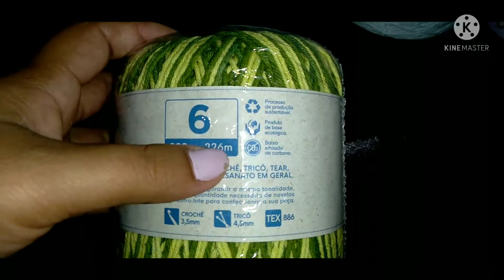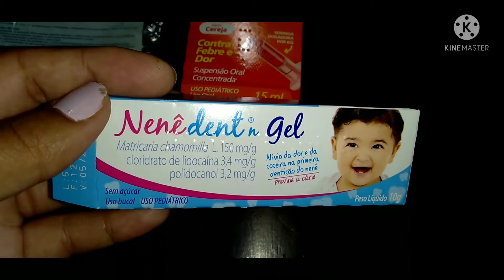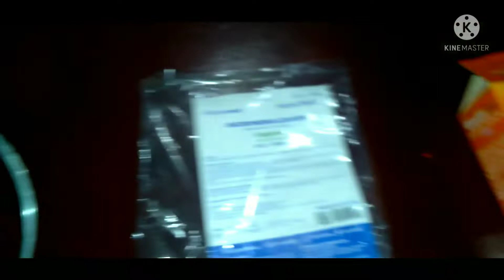ESTAVA PRECISANDO DISSO + MATERIAIS PARA ENCOMENDA + BOLO DE CENOURA